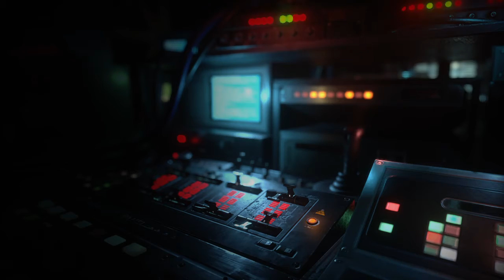RESIDENT EVIL RESISTANCE Anette ass whupping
Pre-halloween update